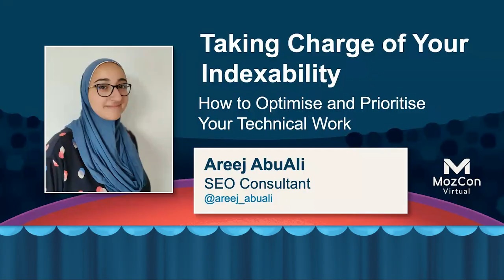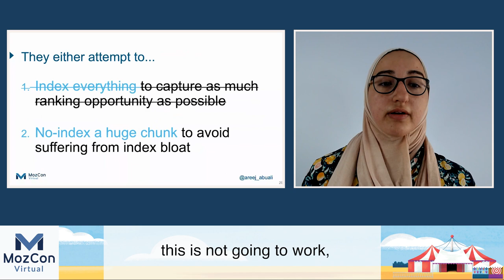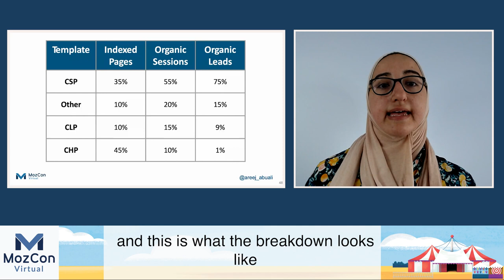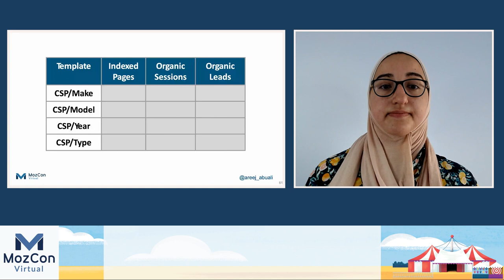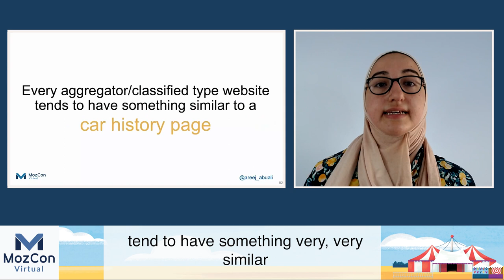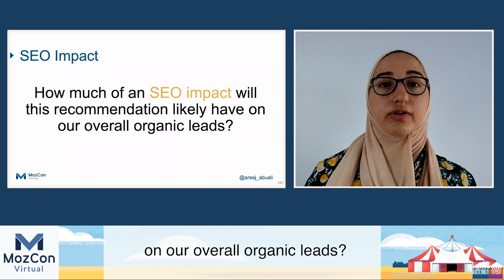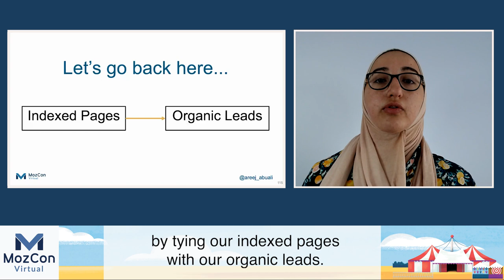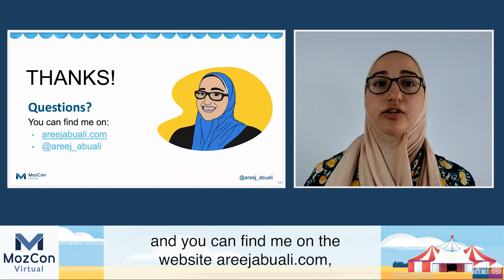Take Charge of Your Indexability: How to Optimize Your Technical Work [MozCon 2021] — Areej AbuAli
𝗧𝗶𝘁𝗹𝗲: Take Charge of Your Indexability: How to Optimize Your Technical Work [MozCon 2021] — Areej AbuAli

𝗗𝗲𝘀𝗰𝗿𝗶𝗽𝘁𝗶𝗼𝗻: Take charge over the indexability of your website! With a focus on aggregators and classifieds, Areej AbuAli will share advice on how to best reduce index bloat for large websites. Diving into parameter handling, sitemap logic, robots directives, and more, we'll also assess how to analyze the most impactful changes, how to get sign-off from senior stakeholders, and how to prioritize work with product.

𝗠𝗼𝗿𝗲 𝗰𝗼𝗻𝘁𝗲𝗻𝘁 𝗯𝘆 𝗔𝗿𝗲𝗲𝗷 𝗔𝗯𝘂𝗔𝗹𝗶
👉 MozCon talks by Areej AbuAli

𝗠𝗼𝗿𝗲 𝗼𝗻 𝗜𝗻𝗱𝗲𝘅𝗮𝗯𝗶𝗹𝗶𝘁𝘆
How Does Mobile-First Indexing Work, and How Does It Impact SEO?